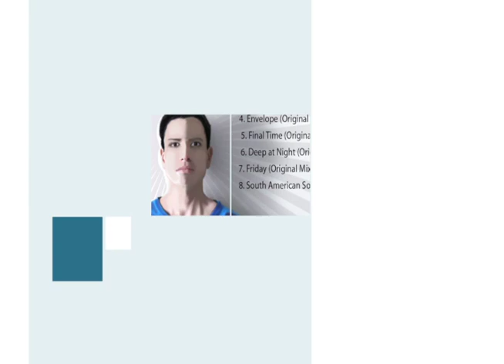DJ Daw - South American Sounds (Original Mix) Kansak Recordings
The Best of DJ Daw
Track # 8
DJ Daw - South American Sounds (Original Mix)
Kansak Recordings